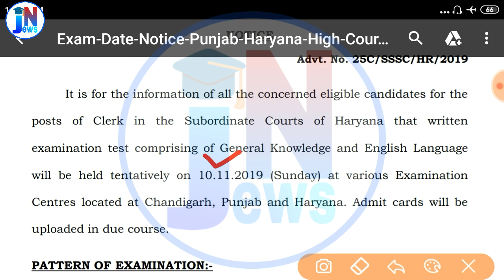Punjab & haryana high court clerk bharti exam date || Punjab & haryana high court clerk admit card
my mic

  PDF Link 👉👉👉

job news adda ,
peon bharti,
police constable Results,
punjab patwari ,
Online job details,
Police vacancy,
vicancy news,
Results ,
notification pdf link ,1Oth pass job,
12th pass job ,